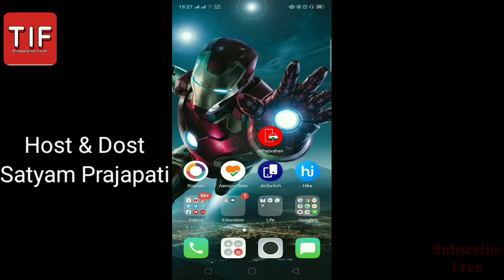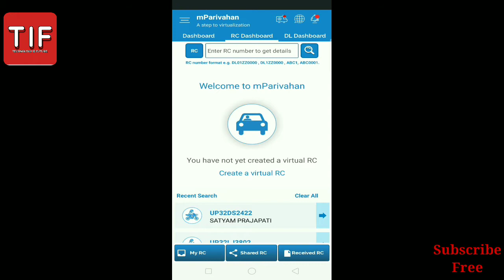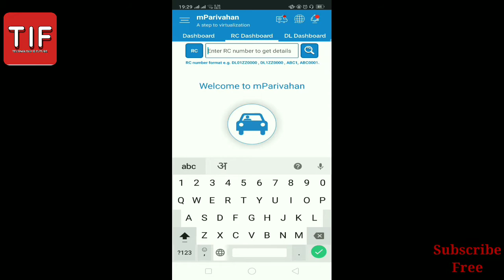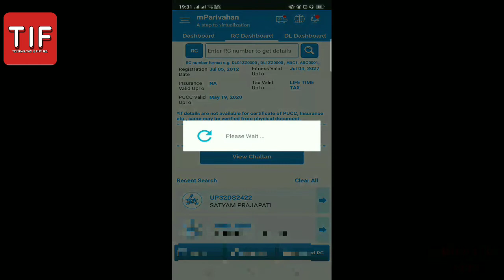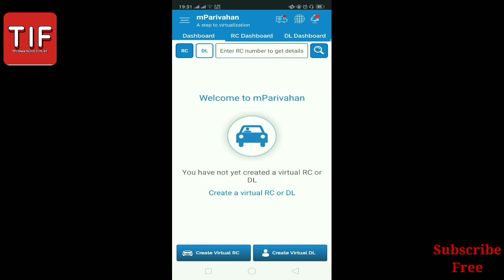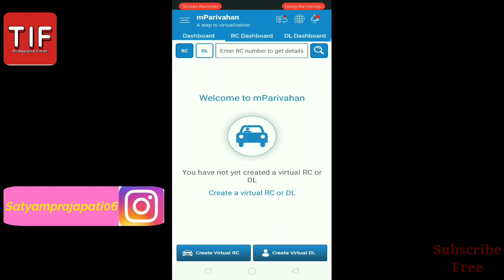MOBILE SE E-CHALAAN KAISE PATA KARE HOW TO FIND E-CHALAAN FROM MOBILE IN HINDI TRAFFIC CHALAAN FEES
Is video me apko dikhaya gya h.

MOBILE SE E-CHALAAN KAISE PATA KARE HOW TO FIND E-CHALAAN FROM MOBILE IN HINDI TRAFFIC CHALAAN FEES PAID

 SATYAM PRAJAPATI
PROUD ALL 🇮🇳🇮🇳🇮🇳

SATYAM PRAJAPATI

SatyamPrajapati

Tif Technology is future

Satyam Prajapati

JO LIFE BANAYE AASAAN.

About : TIF TECHNOLOGY IS FUTURE is a YouTube Channel, where you will find technological videos in Hindi, New Video is Posted Here Regularly.

Keep this video share to frnds.

Thank you Gyss Take care